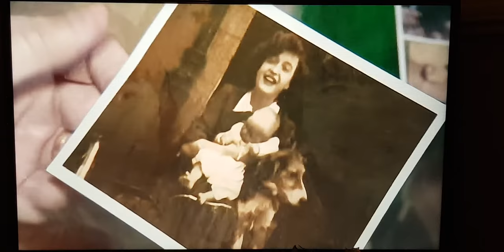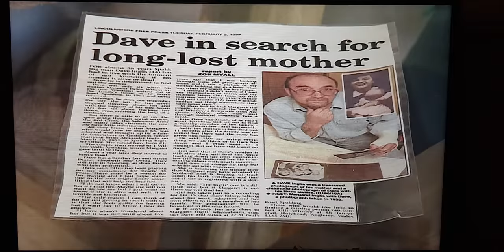Pt 2 Long lost family reunited after 58 years ITV News Central 24th October 2019